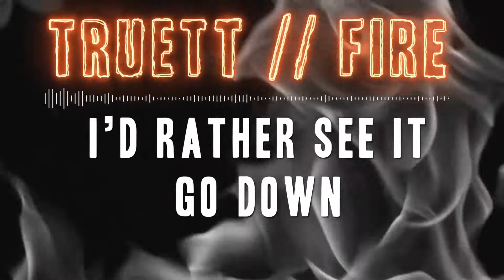TRUETT // Fire (Official Lyric Video)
My EP drops this upcoming April 20th; download Fire below!